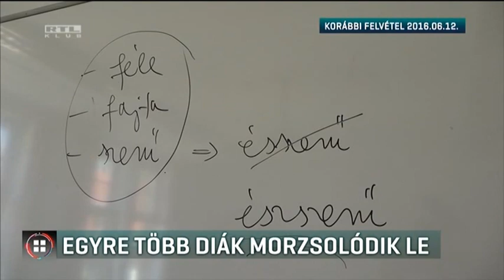Egyre több diák morzsolódik le az iskolákból 17-11-13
A kompetencia eredmények is jóval az uniós átlag alatt vannak magyarból, matematikából és a természettudományos tárgyakból is - az Európai Bizottság magyar oktatásról készült legfrissebb jelentése szerint. A Pedagógusok Demokratikus Szakszervezetének elnöke azt mondja, ez még nem a gödör alja, a helyzet tovább romolhat, ha a tankötelezettségi korhatárt nem emelik újra 18 évre és nem állítanak össze egy korszerű Nemzeti Alaptantervet.